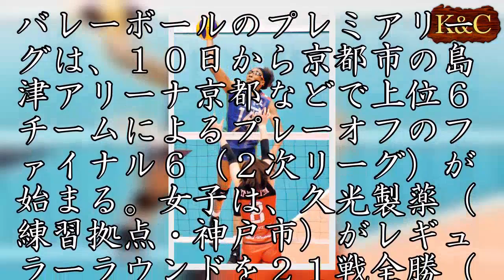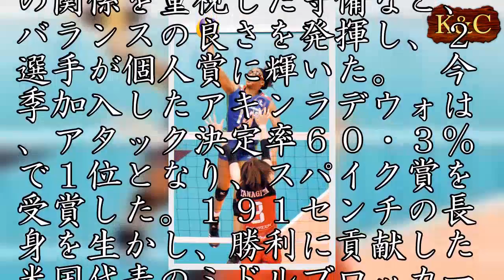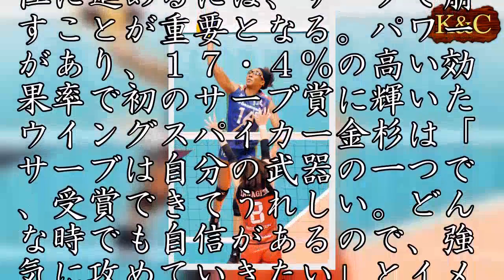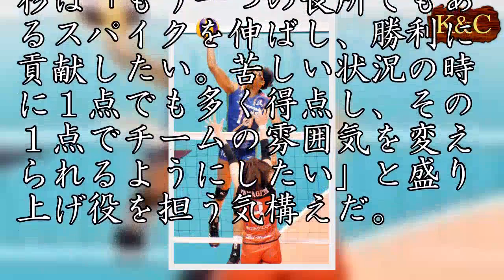バレープレミアＬ女子 久光とＪＴ、１０日からプレーオフ２次リーグ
バレーボールのプレミアリーグは、１０日から京都市の島津アリーナ京都などで上位６チームによるプレーオフのファイナル６（２次リーグ）が始まる。女子は、久光製薬（練習拠点・神戸市）がレギュラーラウンドを２１戦全勝（勝ち点６１）の１位で通過。ＪＴ（練習拠点・西宮市）は１３勝８敗（勝ち点４０）の２位で進出した。　ファイナル６は、１回戦総当たりで行われ、最上位チームがファイナル（決勝）に進出。２、３位がファイナル３（準決勝）に進む。レギュラーラウンドの結果により、久光製薬は５点、ＪＴは４点の勝ち点を持って初戦に臨む。（金山成美）■久光製薬　２１戦全勝と圧倒的な強さを示した。多彩な攻撃、ブロックとレシーブの関係を重視した守備など、バランスの良さを発揮し、２選手が個人賞に輝いた。　今季加入したアキンラデウォは、アタック決定率６０・３％で１位となり、スパイク賞を受賞した。１９１センチの長身を生かし、勝利に貢献した米国代表のミドルブロッカーは「良いセッターとパサーがいなければ受賞はありえない。チームが賞を受けたと思っている」と総合力を強調。プレーオフに向け「積み重ねてきたことを生かし、私たちのバレーボールを展開したい」と意気込む。　日本代表のウイングスパイカー新鍋は、２年ぶり４度目のサーブレシーブ賞を獲得。成功率は６３・０％で、「すべてのスキルの中でも特に意識して練習に取り組んできたので、結果を残せてうれしい」と喜んだ。昨季は準優勝で悔しい思いをしているだけに、「優勝を目指して精いっぱい戦います」と闘志を燃やす。■ＪＴ　大砲ミハイロビッチを軸に、レギュラーラウンドで昨季の４位を上回る成績を挙げた。ただ、終盤は４連敗しており、立て直しが急務だ。　試合を優位に進めるには、サーブで崩すことが重要となる。パワーがあり、１７・４％の高い効果率で初のサーブ賞に輝いたウイングスパイカー金杉は「サーブは自分の武器の一つで、受賞できてうれしい。どんな時でも自信があるので、強気に攻めていきたい」とイメージを膨らませる。　昨季のファイナル６は４位に終わり、準決勝に進めなかった。金杉は「もう一つの長所でもあるスパイクを伸ばし、勝利に貢献したい。苦しい状況の時に１点でも多く得点し、その１点でチームの雰囲気を変えられるようにしたい」と盛り上げ役を担う気構えだ。